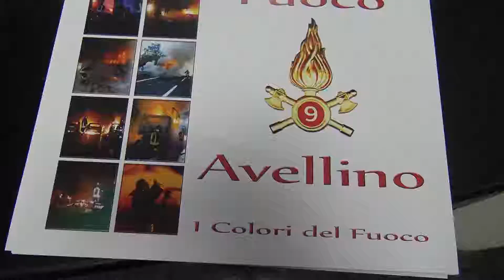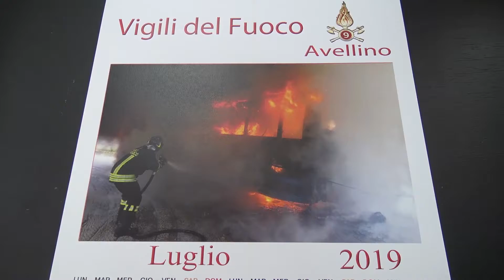"I colori del fuoco": ecco il calendario dei Vigili del Fuoco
Nella caserma del Comando provinciale di Avellino, il comandante, Rosa D'Eliseo, ha formulato gli auguri di buone feste al personale e ai familiari.